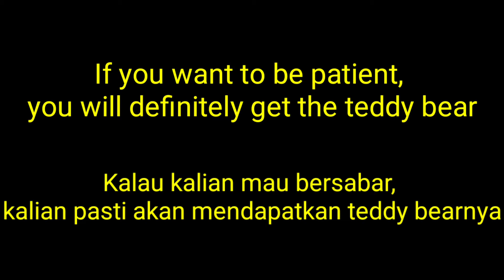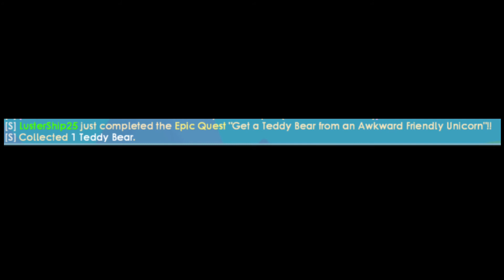Cara Mendapatkan Teddy Bear - Growtopia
Nih guys, cara mendapatkan teddy bear dari gw 😁

Kalau kalian mau download game yang gw mainin silahkan cek link di bawah :

Bye and RARR!.